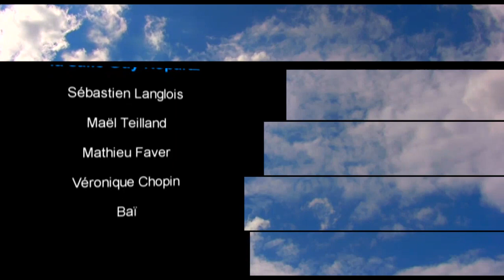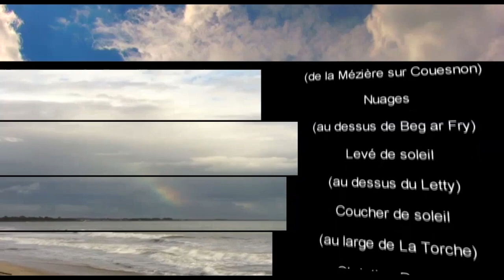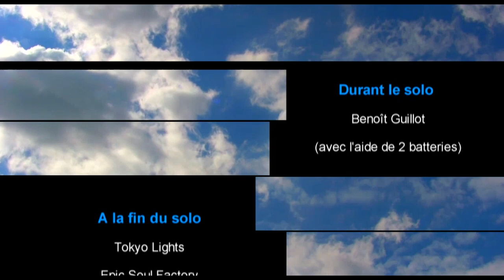Voyage d'une goutte d'eau 17 juin 2012 Guy Ropartz Benoît Guillot Kanabeach Powerball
Le projet Voyage d'une goutte d'eau est le projet participant au certificat de fin d'études musicales (percussions) de Benoît Guillot, donné le 17 juin 2012 à la salle Guy ropartz de Rennes.
3 batteries ont été nécessaires à la réalisation de ce projet.
La vidéo retrace le parcours d'une goutte d'eau en pays Bigouden.
Cette vidéo était un des plus gros projet réalisé par Benoît Guillot en partenariat, notamment avec la marque KANABEACH aujourd'hui liquidée.